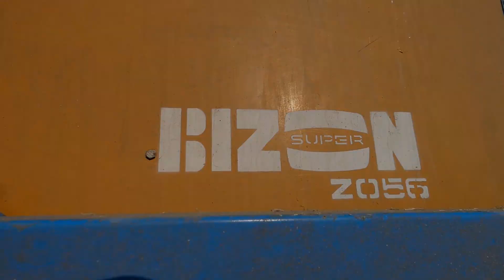🔥Żniwa 2022 W POLSKIM STYLU!🔥RYK BIZONA! ✓ BIZON Z056 SUPER I ZETOR🔥LubelskaMoc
Siemankoo!

Dziś kolejny film🙂. Myślę że film przypadnie wam do gustu😀
Miłego odbioru!